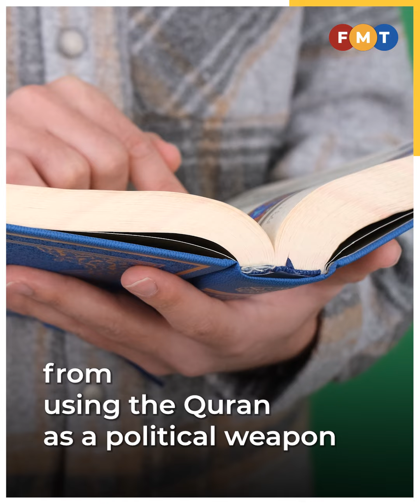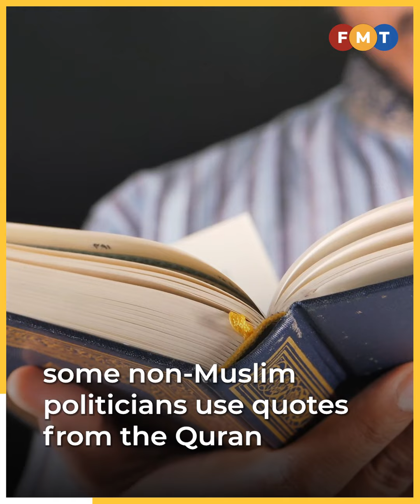Ban politicians from quoting the Quran, says DAP man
Tengku Zulpuri Shah Raja Puji says the ban is essential to prevent politicians from using the Quran as a political weapon to target their rivals in order to advance their private agenda.